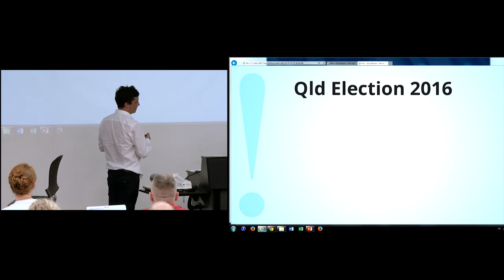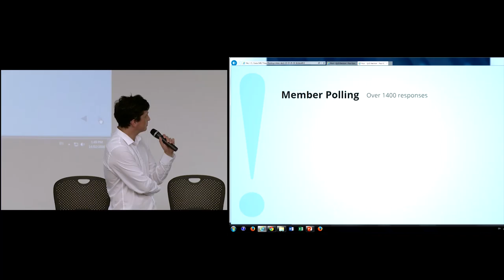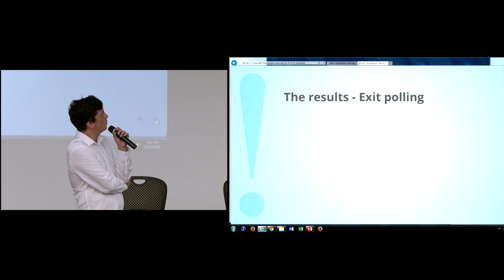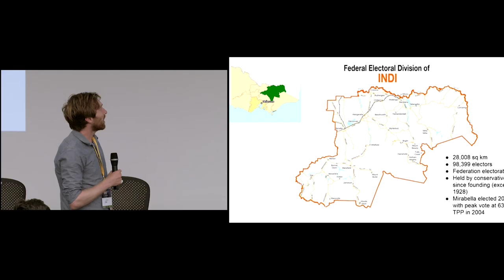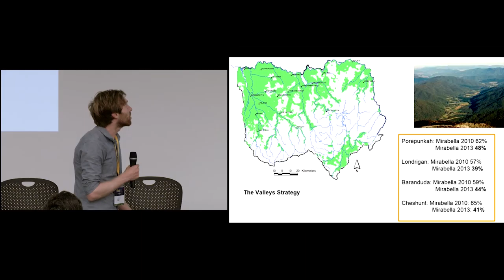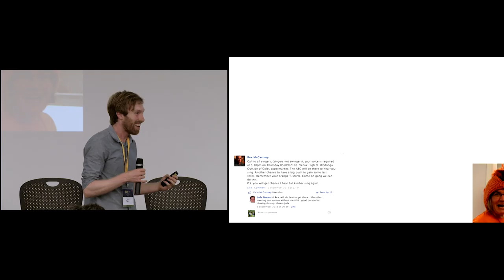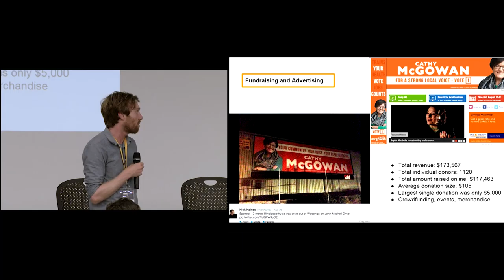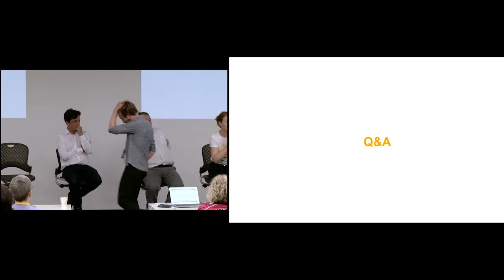Panel 4: Election campaigning - learning from past elections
- John Della Bosca, Director of the Every Austrlian Counts campaign
- Paul Oosting, National Director of GetUp!
- Cam Klose, political and environmental activist